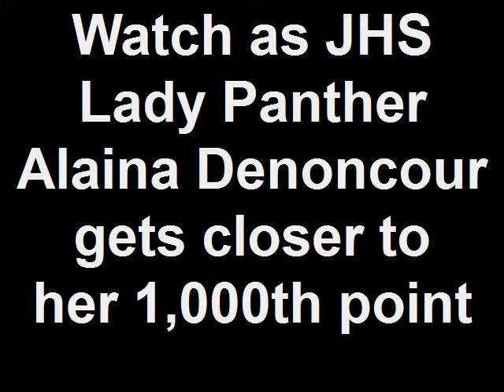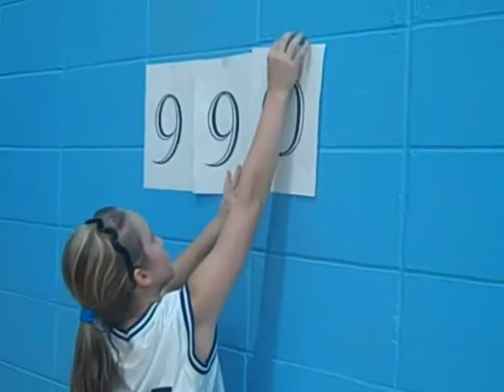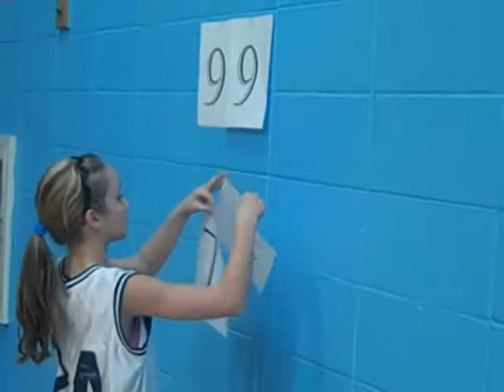Watch as JHS Lady Panther Alaina Denoncour gets closer to he